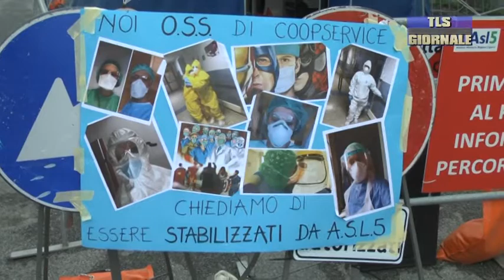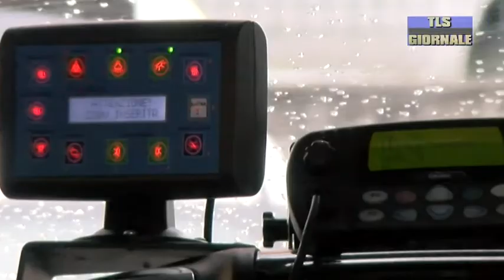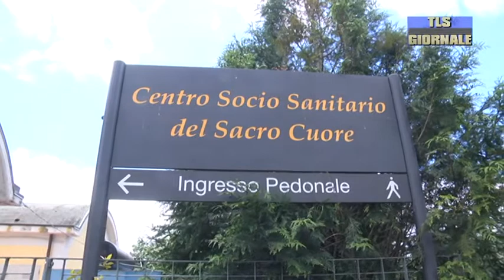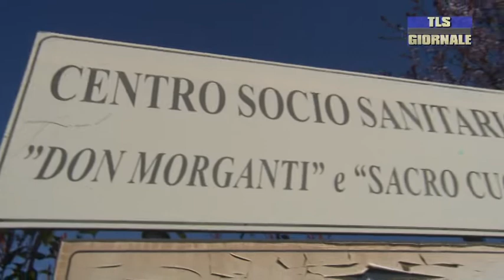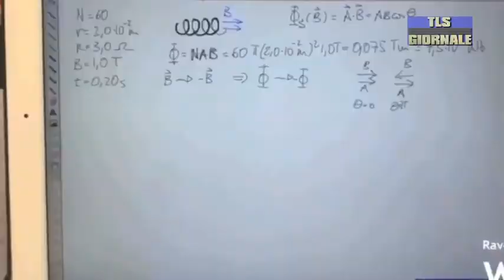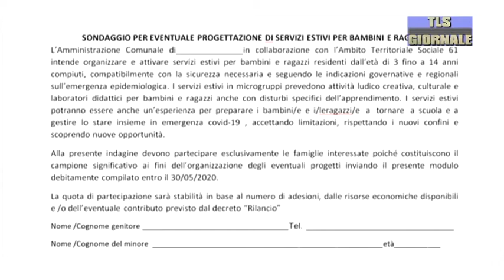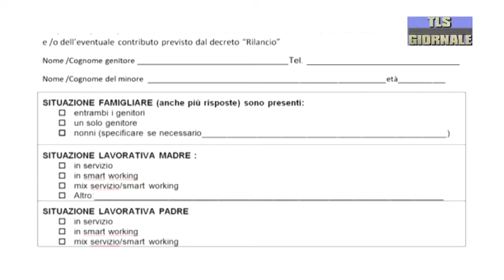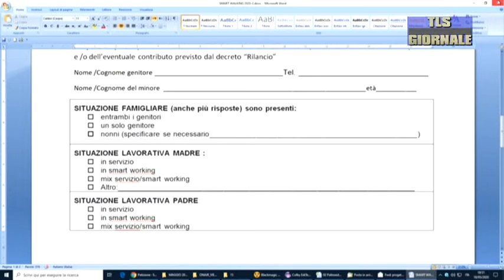Tls Giornale martedì 19-05-2020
In Liguria i positivi al virus sono 4321, 42 meno di ieri. Calano di 3 gli ospedalizzati in Asl 5.

Presidio davanti al Pronto Soccorso, gli OSS spezzini chiedono un futuro lavorativo certo.

Rsa Sacro cuore di Brugnato al lavoro per tornare ad accogliere nuovi ospiti

Precarietà degli insegnanti, didattica a distanza e rientro in classe a settembre: la scuola fa i conti con l'emergenza.

"Il Mare a Scuola" l'associazione Nave di Carta dà vita ad un innovativo progetto didattico.